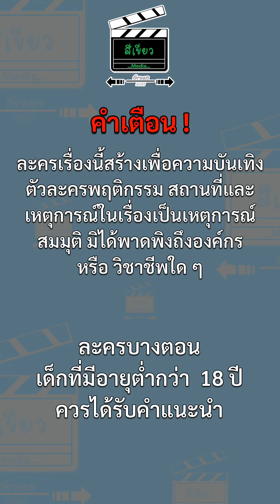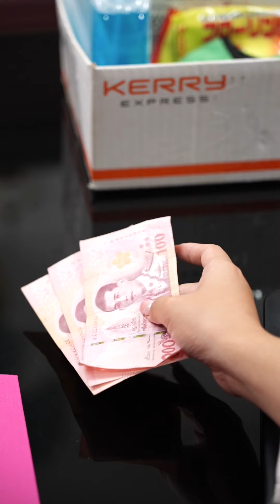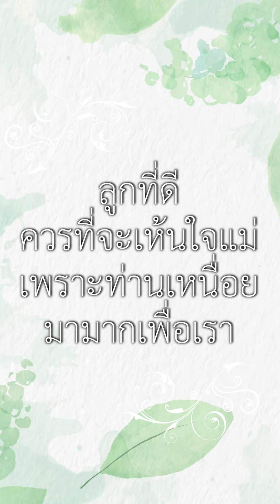หนังสั้น